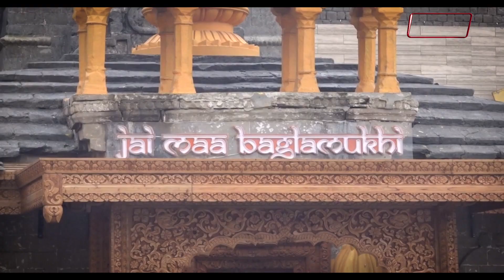चैत्र नवरात्रों के लिए सज चुका है माँ बगलामुखी का दरबार, दर्शन मात्र से होंगीमनोकामनाएं पूरी -